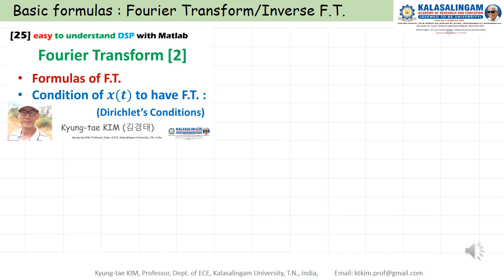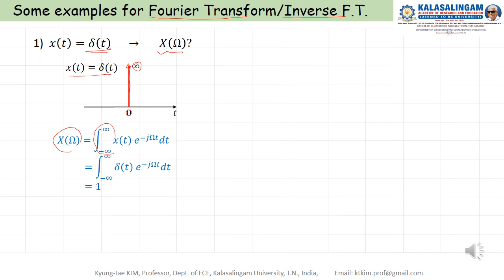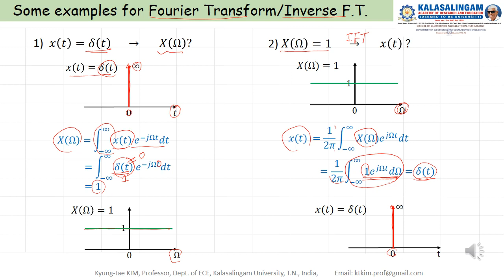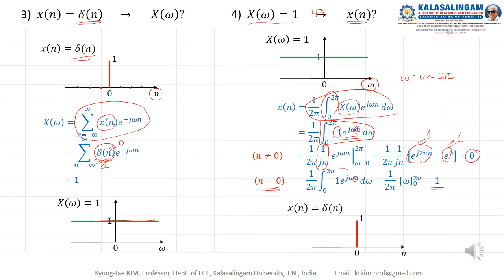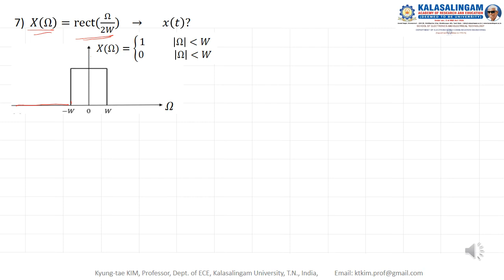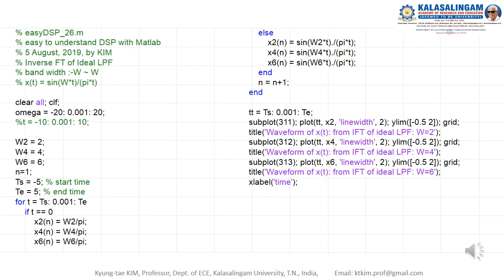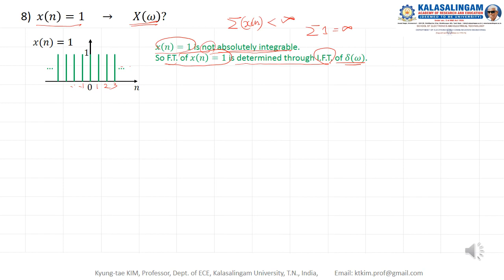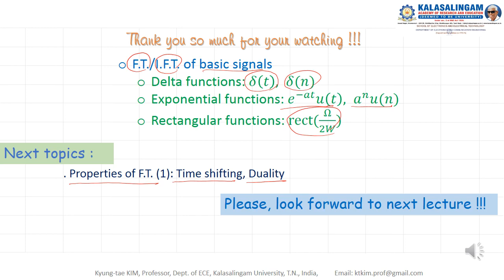28 easy to understand DSP with Matlab